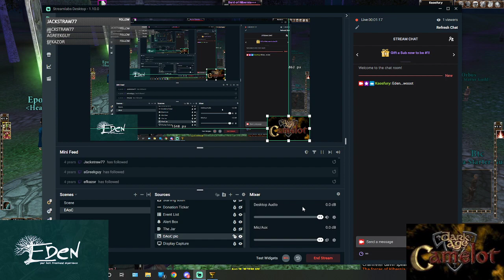Dark Age of Camelot - Eden Freeshard -New player help / chat.